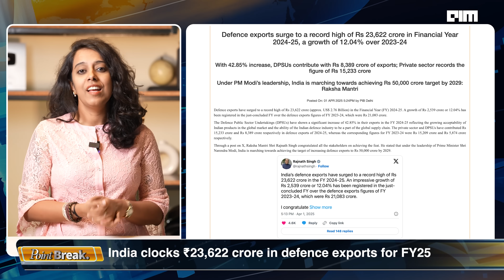India’s Big Switch from Defense Importer to Global Arms Exporter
Just a decade ago, India was the world’s largest arms importer. Today? India is exporting missiles, drones, radars, and more with defense exports crossing ₹23,622 crore this year and projected to surpass ₹50,000 crore by 2028.

In this episode of Point Break, we break down India’s quiet but powerful shift from defense dependency to defense dominance. From BrahMos missiles to swarm drones, from DRDO to 1,000+ defense startups, this is India’s big military tech moment.

We also look at:

How Apple’s biggest leadership shakeup in a decade went unnoticed

Why IBM’s new Power11 chip isn’t chasing AI hype but enterprise trust

Key Stories This Episode:

- India’s Defense Export Boom: From BrahMos to Tejas

- How ‘Make in India’ Changed the Defense Game

- Defense Startups & the Next-Gen Military Tech

- Satheesh Reddy on What It Takes to Scale Defense Innovation

- AI, Space & Cyber: The New Frontiers of Warfare

Quick Tickers:

- Apple’s silent reshuffle: Jeff Williams retires

- IBM’s Power11 chip: 30 seconds downtime promise

- India’s defense exports: ₹23,666 crore and rising

- Philippines signs ₹2,700 crore BrahMos deal

- India’s military tech after Operation Sindhoor

Watch till the end to understand why India’s future wars might be fought with lines of code, drone wings, and satellite eyes and why some of it will say ‘Made in India.’